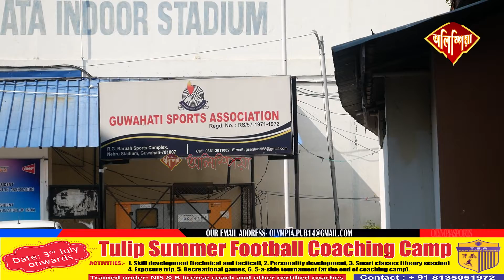নেহৰু ষ্টেডিয়ামত ভাৰত-দক্ষিণ আফ্ৰিকা মেচৰ হাৰ্ড কপি প্ৰদান, বিভিন্ন স্থানৰ পৰা আহিছে ক্ৰিকেট প্ৰেমী